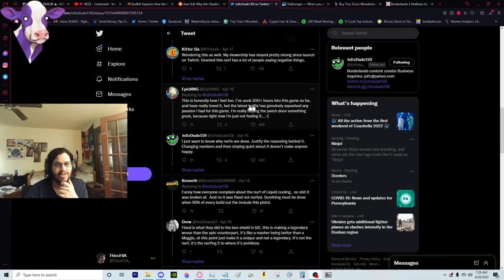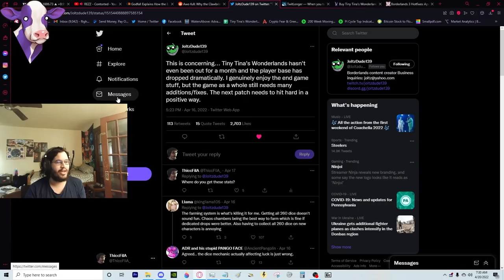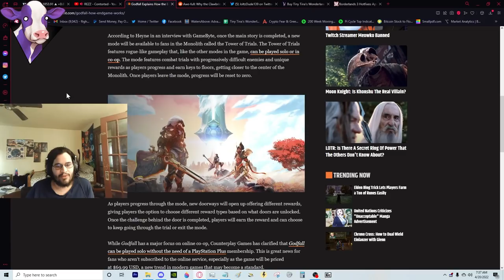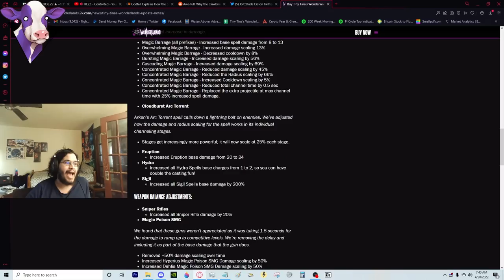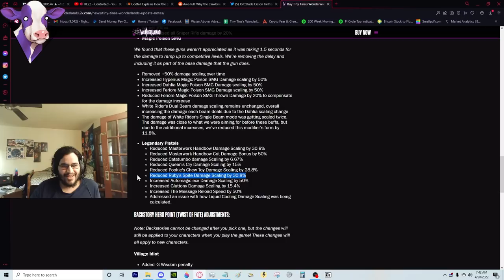This MUST Change or Wonderlands Will DIE...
These changes need to be made to Wonderlands or we will continue to see unhappy players in the community. Recently Wonderlands has been going down the same path as Bl3 when it comes to nerfs and weapon balancing. As well as not including standalone raid bosses. Too many Lucky Dice to collect, and much more...

00:00 Major burnout already happening
01:30 Standalone Raid Bosses + Talk on Endgame
05:05 Chaos Chamber is Godfall Reskin
06:18 MORE Endgame Locations
06:57 NERFS and Balancing
11:55 How to FIX Lucky Dice
15:05 Bring back what we Love, Remove what we Hate